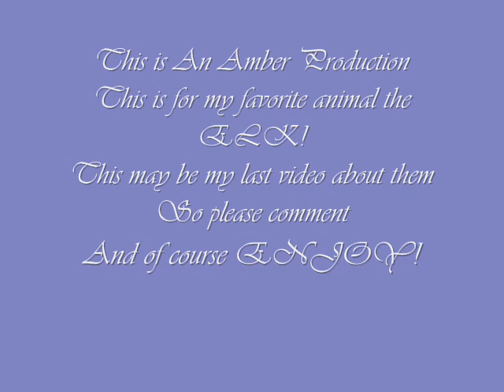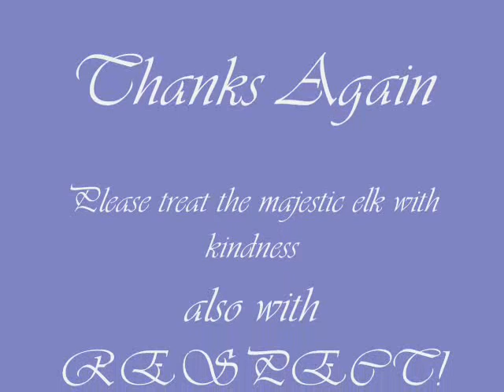Majestic Elk - A MUST SEE!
This is my last video about the one and only elk that i have loved ever since i was just a little girl. They are so fascinating to see its an animal that you will never get tired of seeing. When a bull bugles its a sound that will make your hair stand up and a sound that is like no other. This video is also a reminder to people to be more respectful to elk and other animals. These animals are meant to be respected. I know im acting like they are endangered, but what about the future, what about over time, these animals may become endangered some day. I especially don't want that to happen. Well anyways these two songs are by Enya called shepherd moons and smaointe . I think these two songs are a perfect choice because they are both beautiful songs that a long with a beautiful animal the Elk. So please enjoy this video and also please comment.